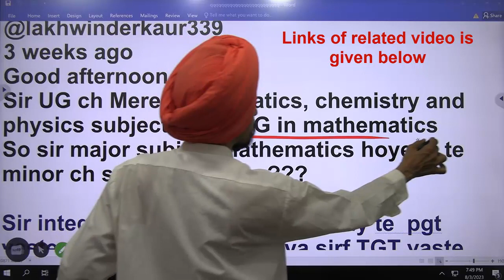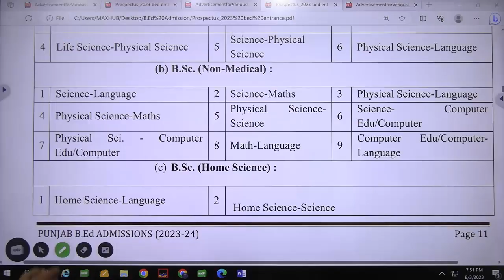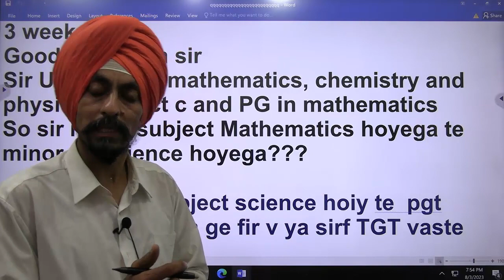Maths, Chemistry, Physics PG in Maths l All Best combinations for TGT and PGT